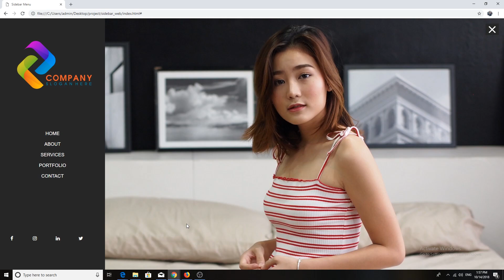การออกแบบหน้าแรกของ bangsaenai.pythonanywhere.com